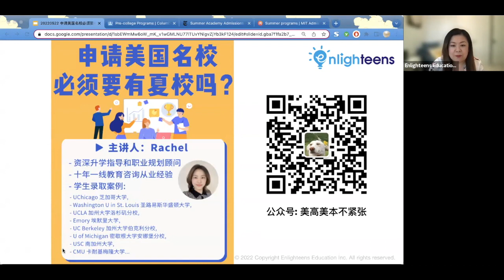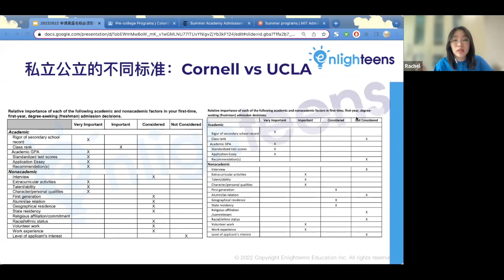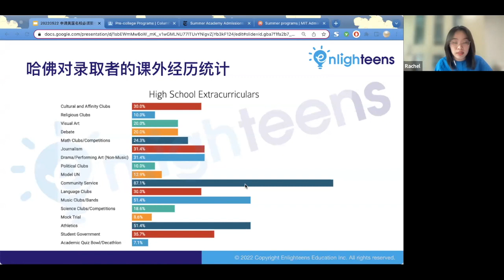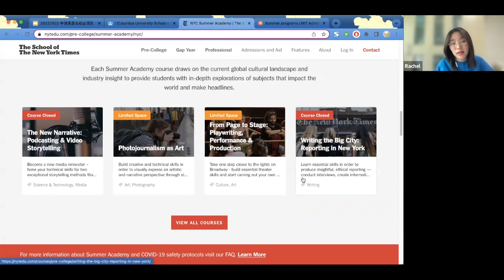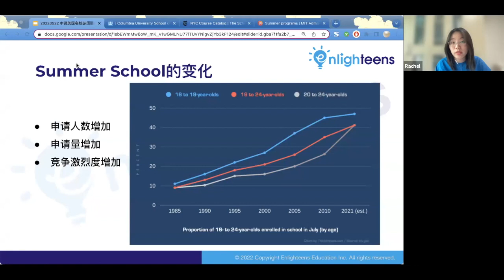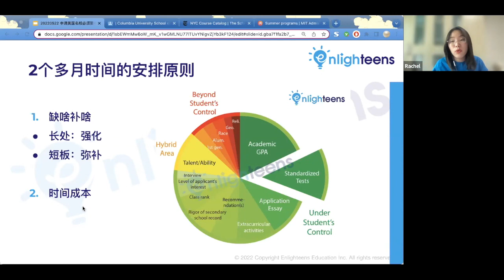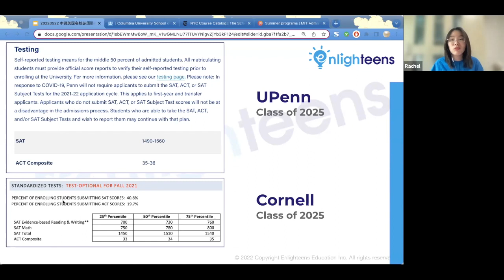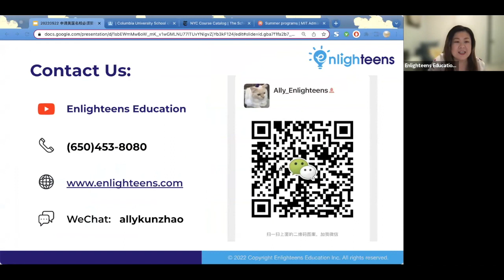申请美国名校必须要有夏校吗？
美国大学申请 美国大学 👂 解析美国夏校的分类和价值
👀 临时抱佛脚的暑假安排策略
🤔 美国名校录取的标准是什么？

～关注我们的网站 获取我们每周六晚#教育升学 线上讲座最新消息～

Table of contents:
00:00 - 19:29  美国名校录取的标准是什么？
19:30 - 37:11  美国夏校的分类和价值
37:12 - 54:22  临时抱佛脚的暑假安排策略

主讲人: Rachel
- 资深升学指导和职业规划顾问
- 十年一线教育咨询从业经验
- 本科学生录取案例:#6 UChicago芝加哥大学, #16 Washington U in St. Louis圣路易斯华盛顿大学, #20 UCLA加州大学洛杉矶分校, #21 Emory埃默里大学, #22 UC Berkeley加州大学伯克利分校, #24 U of Michigan密歇根大学安娜堡分校, #24 USC南加州大学, #26 CMU卡耐基梅隆大学...